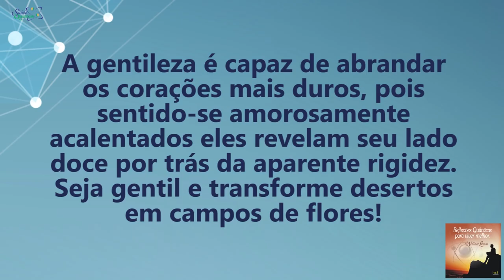Coaching Quântico 125: Seja Gentil e Transforme Desertos em Campos de Flores | Wallace Liimaa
✭✭✭✭✭ Nesse vídeo abordo a importância de sermos gentis com todos e em todos os momentos da vida. Assista já!